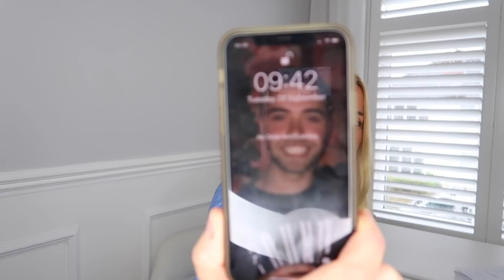What Is The Best Mop For Floors Luxury Vinyl & Laminate?